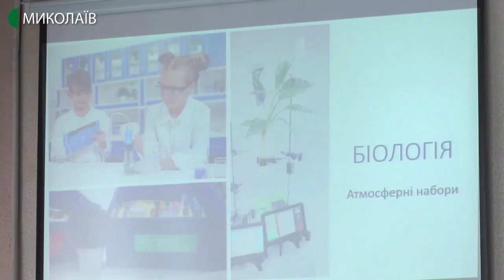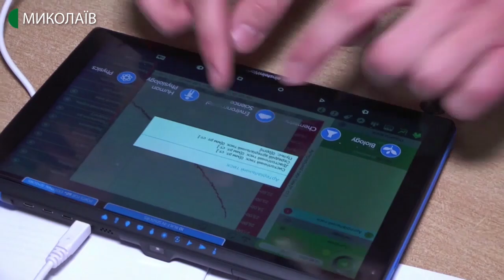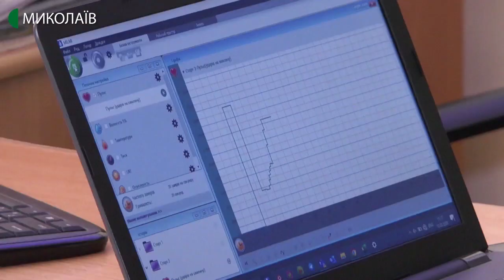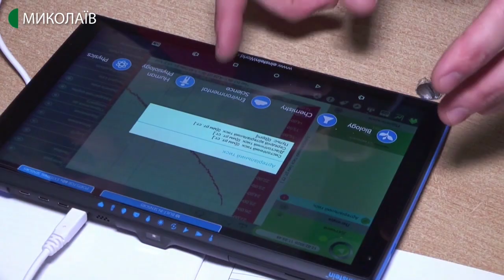13.02.2020. Новини. 08:00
Новини
Інформаційна картина дня (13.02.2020) поглядом кореспондентів телеканалу UA: Миколаїв (випуск новин — 08:00):
- пиколаївські освітяни опановували цифрові лабораторії;
- муніципальний баскетбольний клуб "Миколаїв" гратиме проти южненського "Хіміка".